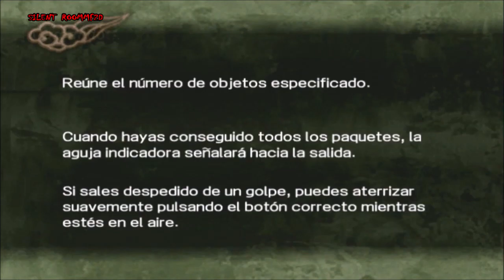Shinobido Tales of the ninja _ PSP _ Setas - Ciudad [normal]